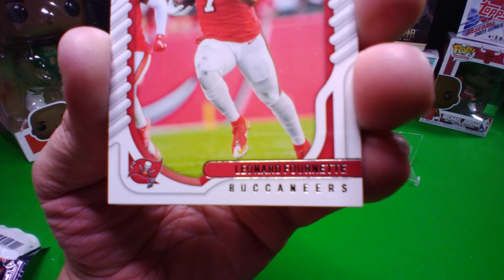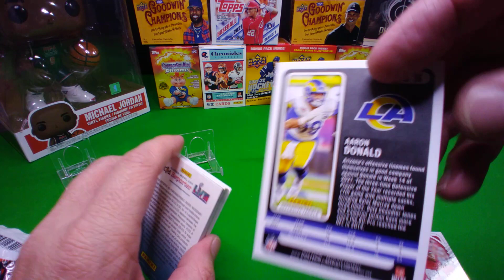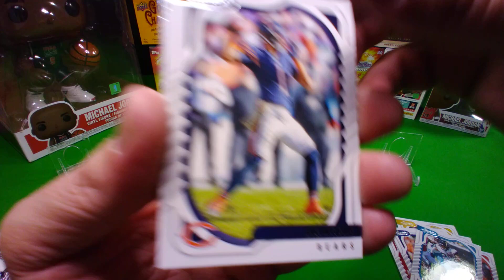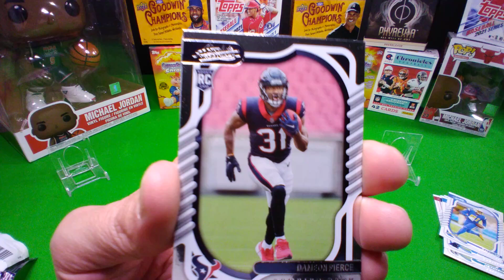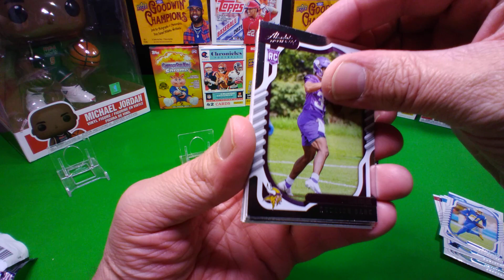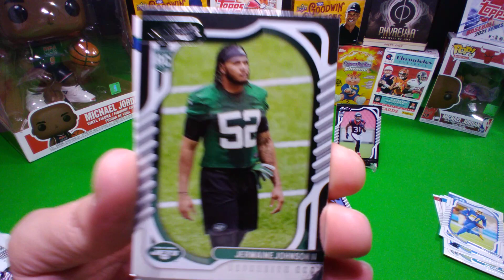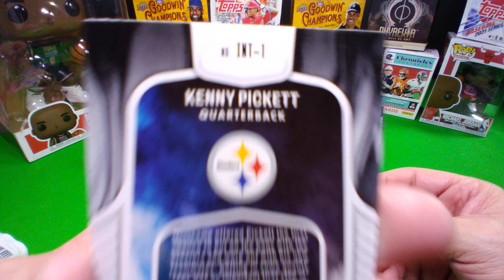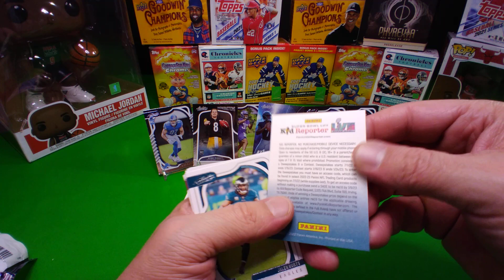Absolute Football, Hanger 20 Card Pack!!!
The last pack was Great, let's see what this one holds!